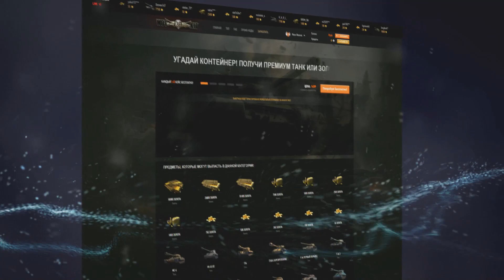КИБЕРСПОРТСМЕНА ЗАБАНИЛИ НАВЕЧНО ЗА ЭТОТ БОЙ!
Впервые в World Of Tanks настоящий статист жестко подставился! Его забанили навсегда за этот крайне странный бой!
Условия розыгрыша:
3. Нажать Колокольчик!
4. Ник в комментариях.
Удачных сражений на полях World Of Tanks!